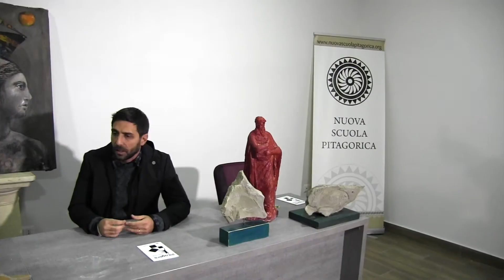Gaspare da Brescia statua di Pitagora, Crotone 15 dicembre 2021